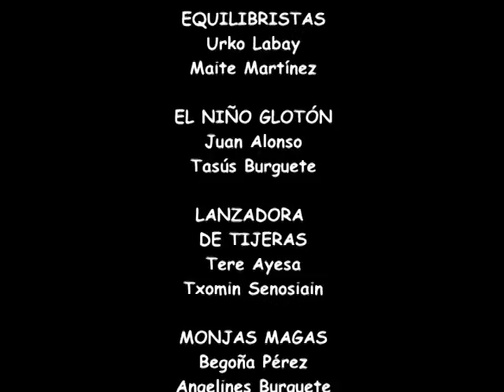Teatro "El gran circo social" Aibar-Oibar 2013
Esta obra ha sido creada a partir de improvisaciones en el taller de teatro y el proceso creativo ha tenido un carácter colectivo y grupal. De ahí surgió el guión y el texto para algunos de los números, otros son totalmente improvisados.
El tema también era de interés común.
Esta obra se grabó en el Auditorio Álvaro Aldunate de Aibar-Oibar el 28 de junio de 2013